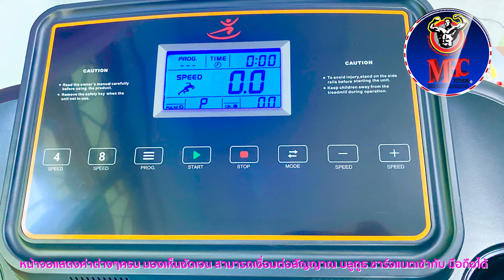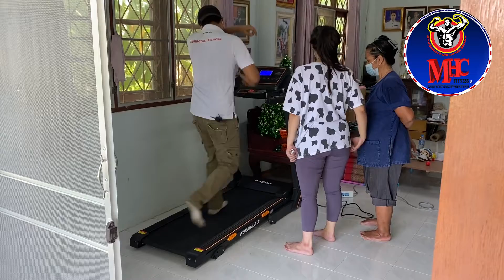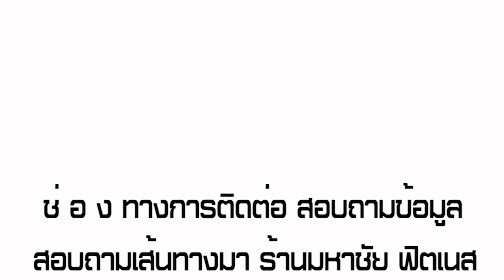จัดส่งลู่วิ่งไฟฟ้าVtech รุ่น FORMULA 3 ไซส์ใช้งานในบ้าน MADE IN TAIWAN โทรสั่งสินค้า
🧐อย่าเลือกซื้อเครื่องถูก...จนเคยชิน   แต่จง...เลือก ที่มีหน้าร้าน มีบริการหลังการขายและอะไหล่จริง พร้อมดูแลเราได้

"ร่างกายใกล้โควิด แต่จิตใจใกล้โคม่า" อยู่บ้านออกกำลังกายเพื่มภูมิต้านทานให้กับตัวเราเอง

🙏ขอบคุณลูกค้าที่สั่งซื้อสินค้าลู่วิ่งไฟฟ้า มาทางไลน์ของทางร้าน ต้องลู่วิ่งไต้หวัน เลยตอบโจทย์ ลู่วิ่งไซส์ราคาสบายกระเป๋าและพับเก็บได้ ราคา18,900 บาท

พอ ลูกค้า.. เห็นเครื่องแล้วลองและมองเห็น โครงสร้างแข็งแรงพ่นสีกันสนิมเก็บงานดี เสริมเหล็กดามเพิ่มความแข็งแรงให้กับไม้กระดาน
ต้องลู่วิ่งไต้หวัน เลยตอบโจทย์ ลู่วิ่งไซส์ราคาสบายกระเป๋าและพับเก็บได้

🙏ลูกค้าบอก"ชอบ" เห็นมีหน้าร้านเป็นหลักแหล่งและในด้านบริการหลังการขายสินค้า...มีอะไหล่มีช่างพร้อม..เลยตัดสินใจซื้อสินค้ากับทางร้านเราครับ

🙏ขอบคุณลูกค้า บ้านอ้อมโรงหีบ บ้านเกาะ สมุทรสาคร ที่ห่วงใยคนในครอบครัวและสุขภาพ ในยุค. โควิดระบาด จึงทำการสั่งซื้อ ลู่วิ่งไฟฟ้าไต้หวัน ลู่วิ่งไฟฟ้าVtechfitness FORMULA3 ไปใช้กับครอบครัว
อยู่กับครอบครัวกับคนที่คุณรัก "เราจะผ่านไปด้วยกันครับ" ชีวิตวิถีใหม่ (New Normal) อยู่กับบ้านกันไปก่อนครับช่วงนี้

ปล.ขอขอบคุณครับ ที่เห็นร้านเราเป็นอันดับต้นๆ ในด้านสินค้าอะไหล่ที่พร้อมและในด้านบริการหลังการขายครับ

🔎!!สั่งซื้อสินค้าเครื่องออกกำลังกายไว้ใช้ในบ้าน หรือ ทำห้องฟิตเนสที่บ้าน "นึกถึงเรา" หจก.มหาชัย ฟิตเนส

(พอตอนเครื่องมีปัญหา) จะได้ไม่ต้องบ่น โน่น นี่ นั่น ลูกค้าเราเรายินดีให้บริการเต็มที่ครับ เครื่องมีปัญหาโทรมาได้ตลอด ไม่เกิน1-3วัน ถึงบ้านคุณแน่นอนครับ
ซื้อกับทาง ห้างหุ้นส่วนจำกัด_มหาชัย_ฟิตเนส เราไม่ทอดทิ้ง..ไม่ปิดร้านหนี...ไม่ปิดเพจ...ไม่เปลี่ยนเบอร์...แน่นอนครับ
📣📣📣ห้างหุ้นส่วนจำกัด มหาชัย ฟิตเนส จำหน่าย รับซ่อม รับเทิร์น เครื่องออกกำลังกายแบรนด์ชั้นนำ โทร.084-352-5714 เปิดให้บริการทุกวัน เวลา09:00น-20:00น. (ย้ายมาอยู่ฝั่งตรงข้าม ติดกับร้านชาบูอู๊ดเป็นต่อ)
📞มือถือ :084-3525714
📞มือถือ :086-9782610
🔷กรุงศรี กรุงศรีเฟิร์สช้อยส์
🔷กสิกรไทย KBANK
🔷กรุงไทย KTC
🔷การันตีคุณภาพ สินค้ามีรับประกัน
🔷จะโรงแรมหรือคอนโด โครงการหมู่บ้าน
🔷หน่วยงานราชการ
🔷บริษัทเอกชน สวัสดิการพนักงาน
🔷 มีบริการผ่อนชำระ ⭕️%
🔷 มีบริการรับผ่อนชำระ 3-6-10 เดือน